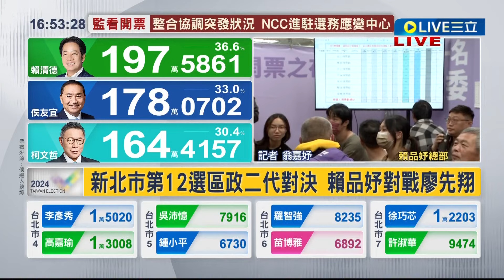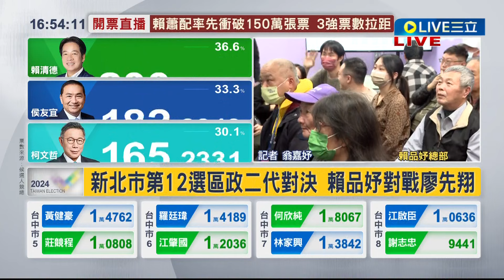政二代對決! 新北市第12選區 賴品妤對戰廖先翔! 爆廖先翔家族山中豪宅 違建案風波恐影響選情｜記者 翁嘉妤｜【LIVE大現場】20240113｜三立新聞台